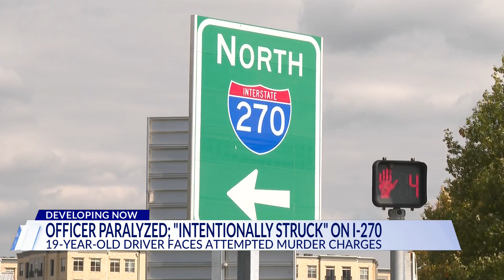Top Stories from DC News Now at 4 p.m. on October 18, 2023